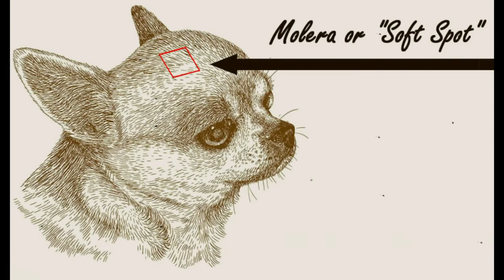10 Facts About Chihuahuas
Hello everyone and welcome to 10 Facts About Chihuahuas. Today we'll be talking about The Taco Bell Chihuahua had lots of work, The smallest dog in the world is a Chihuahua, A feral pack took over and terrorized an Arizona town in 2014, You shouldn't mess with the Chihuahua, Chihuahuas are little geniuses, There are two different shapes of Chihuahua noggins, You shouldn't poke their heads, Chihuahuas shrunk over time, We don't know how Chihuahuas got to Europe, and Chihuahuas hail from Mexico.

Song:  "Illusions" by Keys Of Moon

0:00 The Taco Bell Chihuahua had lots of work
0:46 The smallest dog in the world is a Chihuahua
0:58 A feral pack took over and terrorized an Arizona town in 2014
2:01 You shouldn't mess with the Chihuahua
2:19 Chihuahuas are little geniuses
2:39 There are two different shapes of Chihuahua noggins
2:57 You shouldn't poke their heads
3:17 Chihuahuas shrunk over time
3:33 We don't know how Chihuahuas got to Europe
3:52 Chihuahuas hail from Mexico